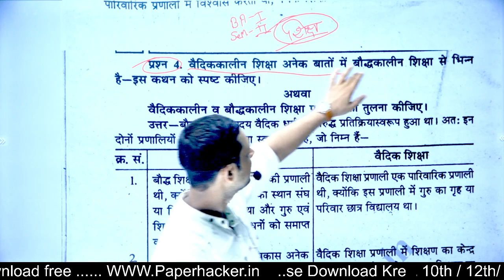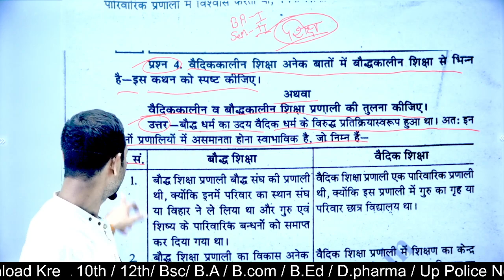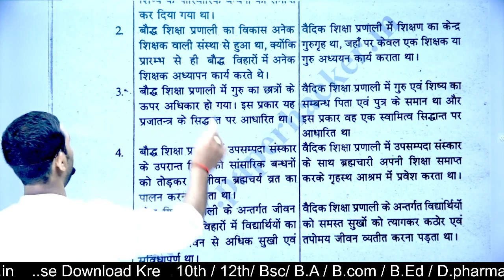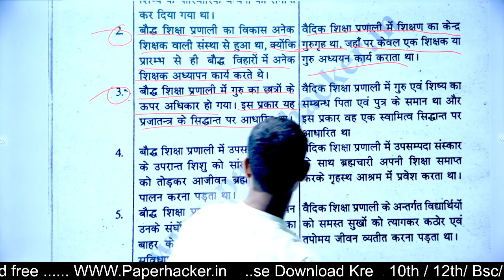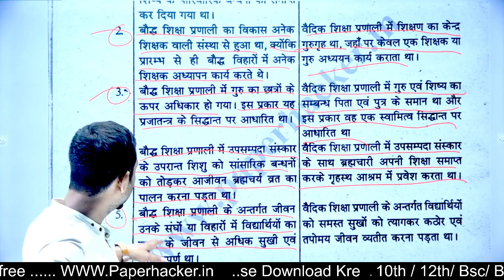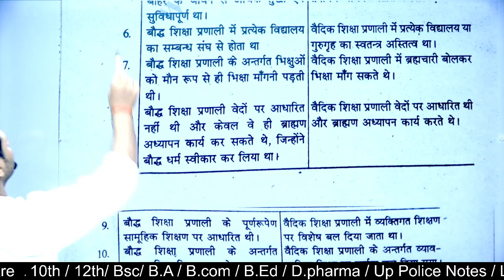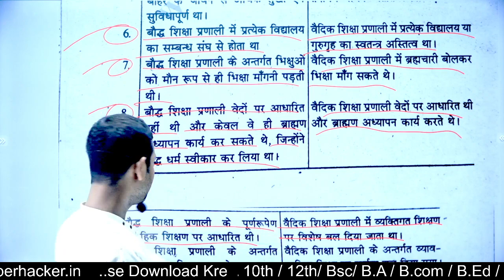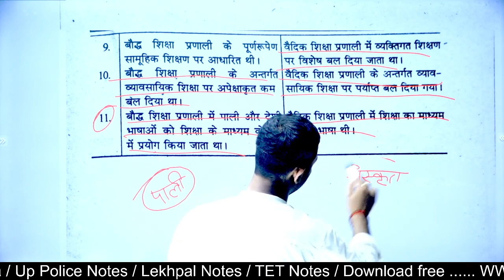वैदिक शिक्षा और बौद्ध शिक्षा में अंतर, BA 2nd semester Education, ba 2nd semester shiksha shastr